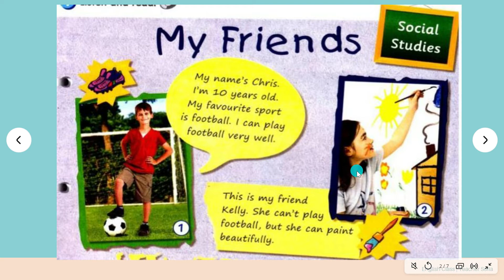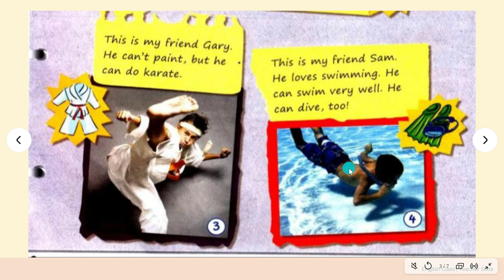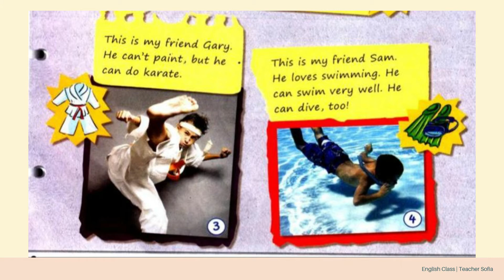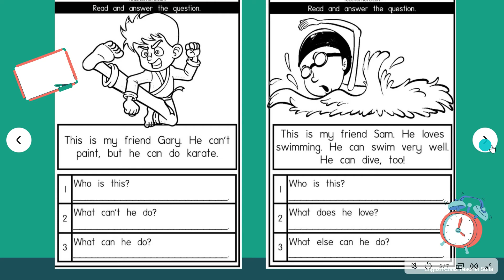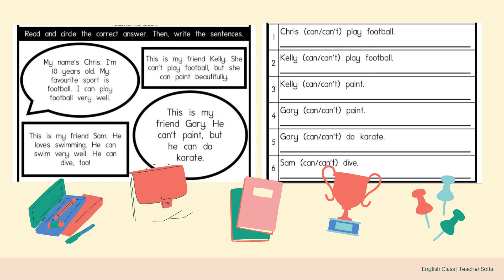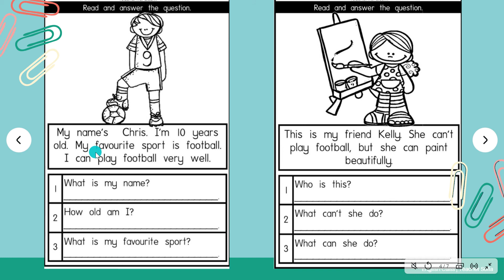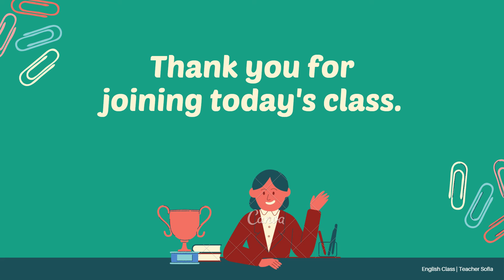English Year 3 - Module 1 (2)